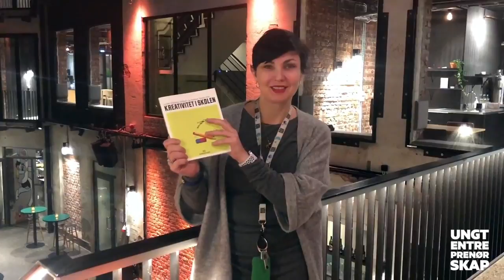Kreativitet i skolen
Vi har fått boken Kreativitet i skolen.